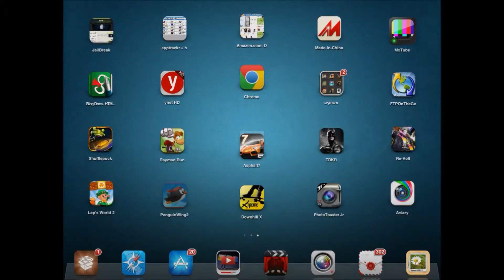penguin wings 2 Gameplay on ipad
סרטון המדגים את המשחק penguin wings 2 על האייפד. לעוד משחקים , סקירות וחדשות בנושא אפל ופריצות מכשירים הכנסו לאתר שלנו: